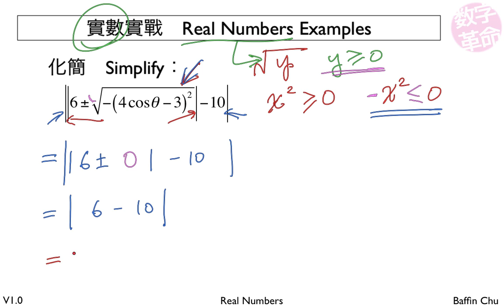2 001 Real numbers 27